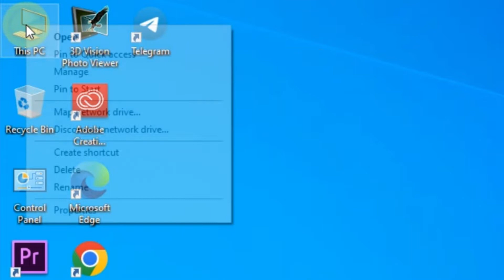How to see Windows 10 version and activation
Types of Windows 10 versions :
windows 10 N
windows 10 KN